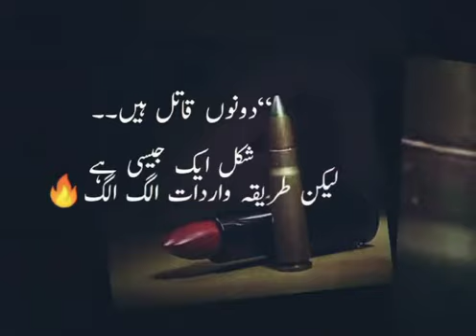Love heart Status